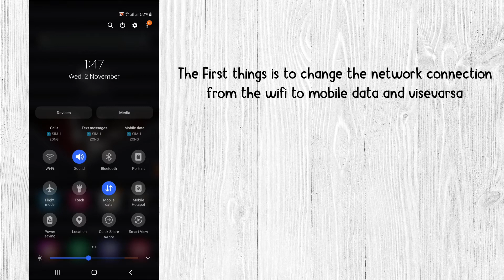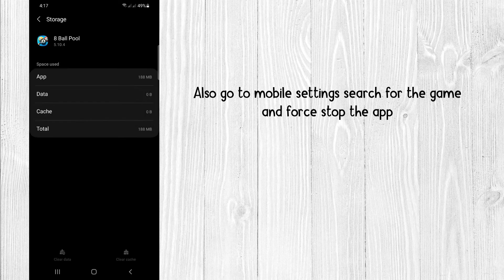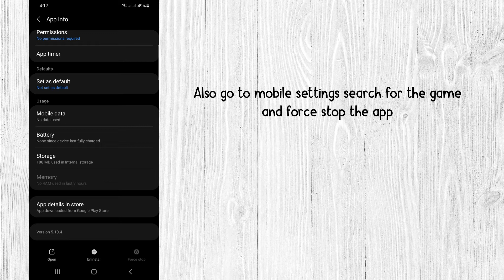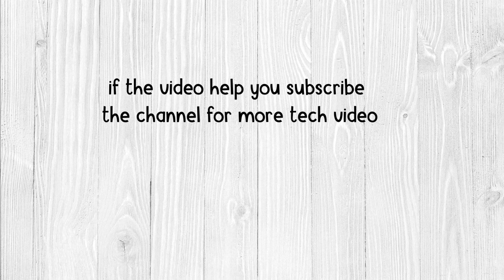How to Fix "Connection has been lost Press connect to retry" Error in 8 Ball Pool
Are you gettings the "Connection lost" Error in 8 Ball Pool?
Here is the 2nd part of the error message "Connection has been lost Press connect to retry".

In this video, you will learn why you are getting the "connection has been lost Press connect to retry" on 8 Ball Pool and how to Fix it.